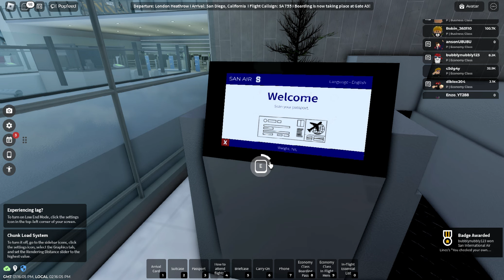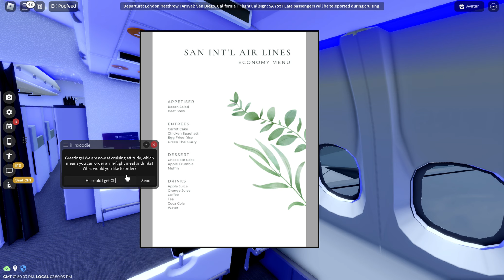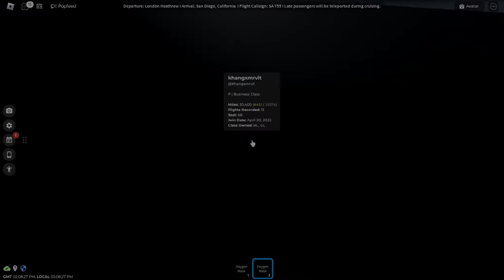San Air Flight | Emergency Landing! | ROBLOX